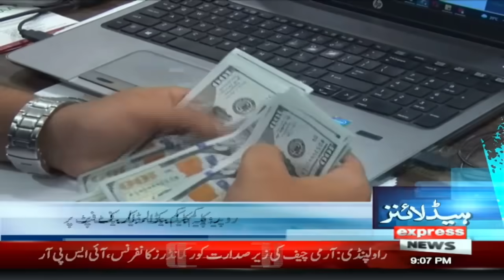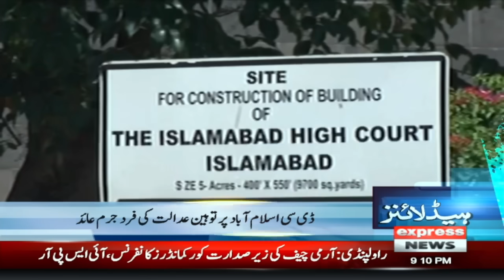Maulana Fazal Ur Rehman VS People's Party | News Headlines 9 PM | 7 Sep 2023 | Express News